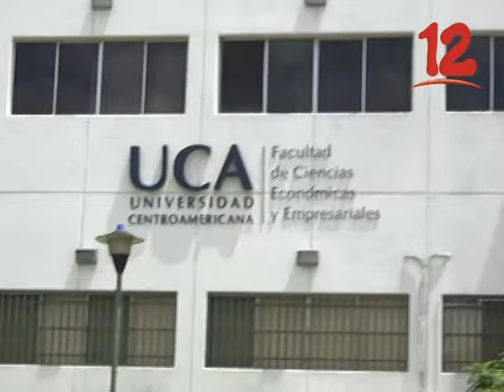PROTESTA UCA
Estudiantes marcharán para exigir restitución del 6% a la Universidad Centroamericana.